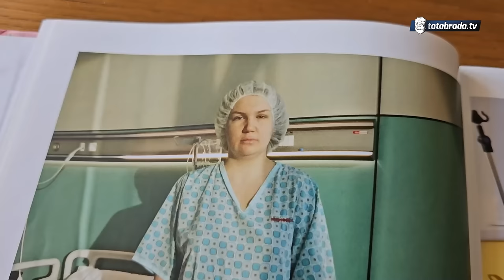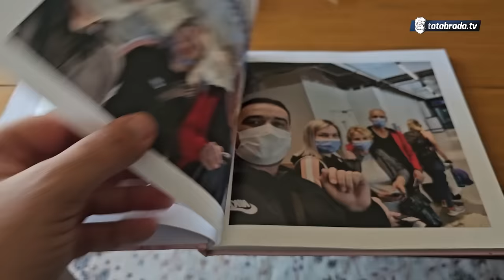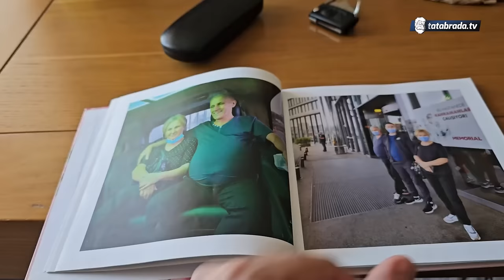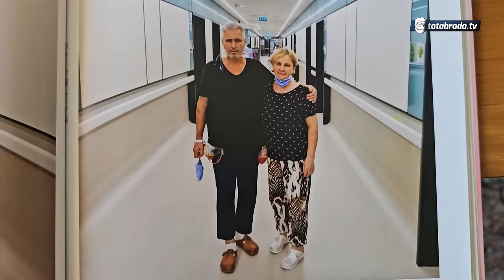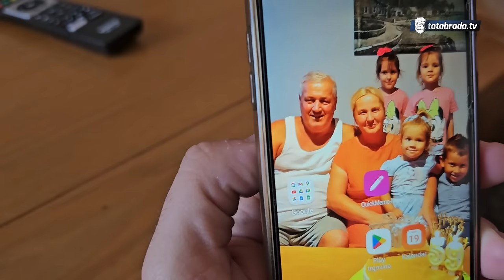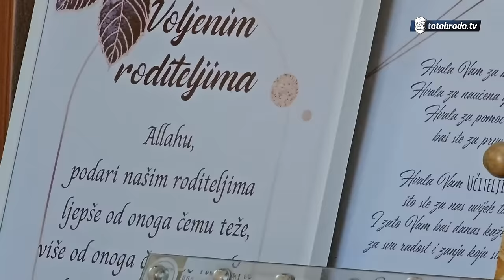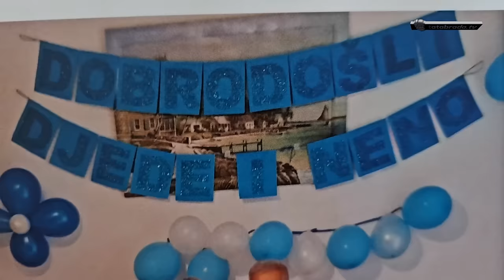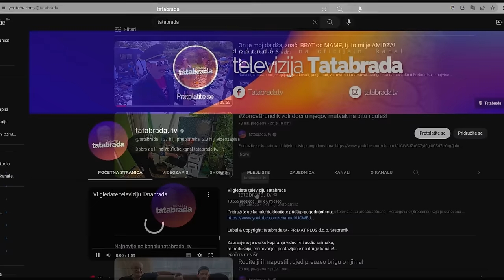PREDAO SE I UMRO! Spasile ga žena i kćerka!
ĆEHAJE B.B,
Srebrenik 75350